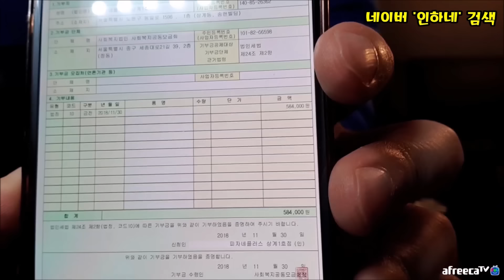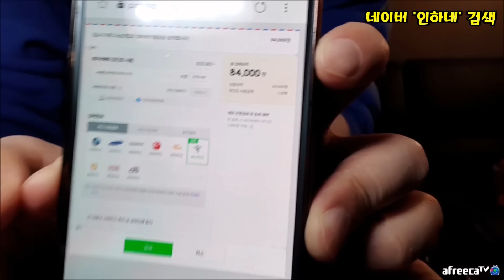제주도 남쪽 효돈에서 건너온 귤 먹고 668000원 기부 인증 야식이딸 게스트 [인하네] 먹방 mukbang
'인하네'에서 맛있는 귤을 야식이네 집에 보내주셨습니다.
'피자네플러스'에서 사장님이 584000원을 기부해주셨습니다!
'도담떡집'에서 1시간동안 떡 42개 먹고 1개당 2000원씩 84000원을 기부하였습니다!

제주도 남쪽 효돈에서 건너온 귤 먹고 668000원 기부 인증 야식이딸 게스트 먹방 mukbang